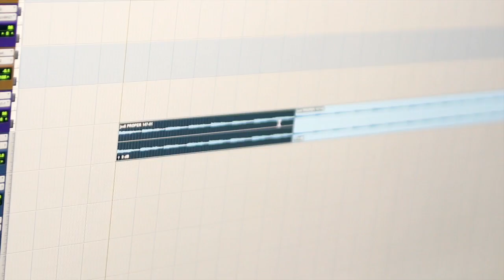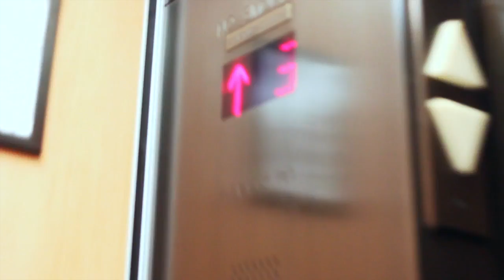GOING FOR THE WIN NOW + DON'T WAIT AROUND FOR PEOPLE | Illmind BLAP:CAM 006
There is no "perfect time" to take a leap of faith and follow your passion. You can go out of your way to try and set that up for yourself, but you'll find that it's just not the right approach, especially in the world of music creation. Never let anyone stop you + don't wait around for people + take initiative to LEARN the things you need to do to accomplish your goals + always remember to "cut the fat". The people you surround yourself with should inspire you.